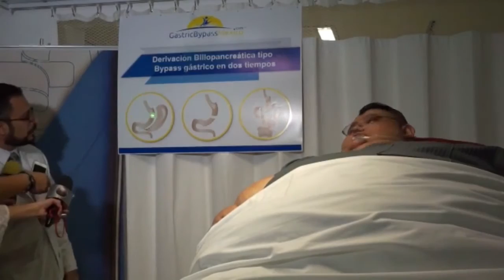L'HOMME LE PLUS GROS DU MONDE VEUT PERDRE 300 KG POUR NOËL !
et oui !

7 € de réduction pour vous inscrire sur l’offre de votre choix à avec mon code « OMWDaCROUgamo7 »
300 points offerts sur ZappyDay – le site qui vous fait gagner plein de cadeaux facilement en cliquant

TU METS OBLIGATOIREMENT UN COMMENTAIRE !